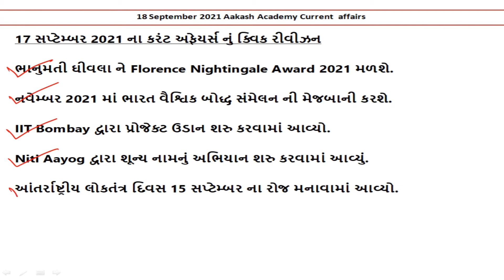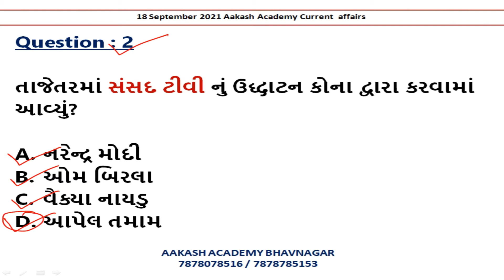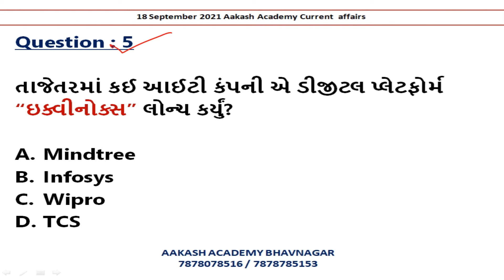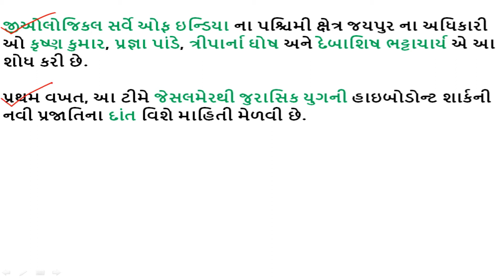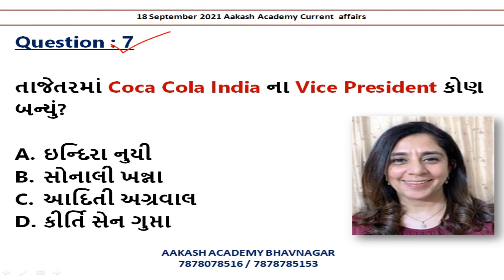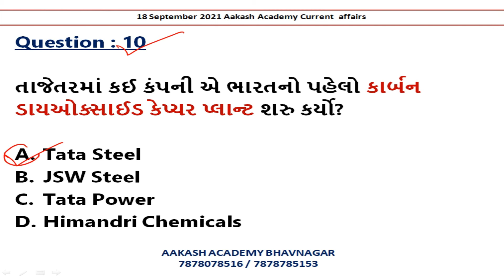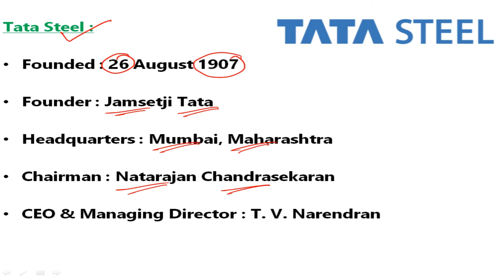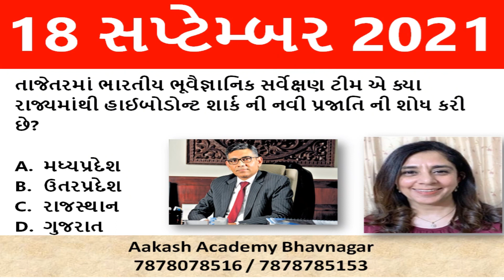18 September 2021 Current Affairs in Gujarati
18 September 2021 Current Affairs in Gujarati | Daily Current Affairs | Current Affairs In Gujarati

About this channel :

BANK PO,
SSC,
RAILWAY,
MBA,